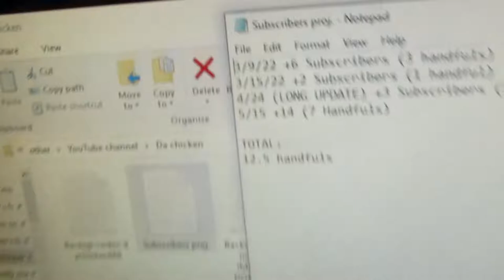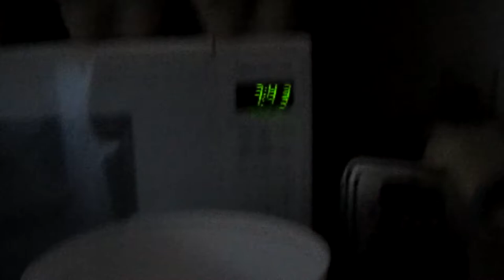My chickens really enjoy these treats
Shoutout to @Juicingwithjay for the subscription :)
🎬Video made in 5 hours
✍️Daily quote:
🔍Abt me:
🎞️Video editing:
I edit videos at different paces! Editing is hard, and it can take me multiple days for me to edit! I edit using videopad video editor, and using it is really hard so If you want a tutorial of how to edit my videos is a basic form check this out
70 Subscribers (I was stuck here for a while) 22 July 2021
1K: ??
10K: ??
50K: ??
100K: ??
1M: ??
10M: ?
⬆️Upload schedule:
📷Thumbnail designed by me in around
🐓Pets I have:
Piper: Pitbull/lab cross (Dog)
Fezzik: Great Dane (dog)
Parker: Domestic shorthair (cat)
pleco: pleco fish (fish)
📝Info on vlog:
hello
🎶Music used🎶
©Licensing Policy: